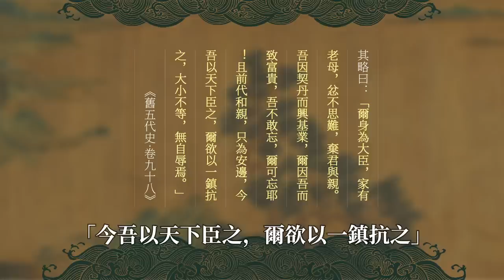石敬瑭賣國後，他曾公然發動反叛，結局耐人尋味《漫聊五代十國》番外人物小傳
「天子寧有種邪？兵強馬壯者為之爾！」
一位粟特族的將領，因何對石敬瑭向契丹稱臣耿耿於懷？

00:00 安重榮之亂
02:33 兩支箭改變命運
05:53 安重榮斷案
08:13 天子寧有種邪？
13:53 說在最後